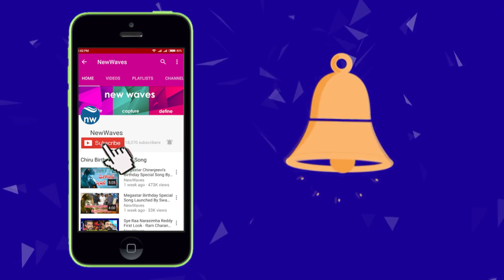Ganta Srinivasa Rao Gives Clarity on Sai Pallavi and Ganta Ravi Wedding | New Waves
ap minister ganta srinivasa rao gives clarity on actress sai pallavi and ganta ravi wedding...